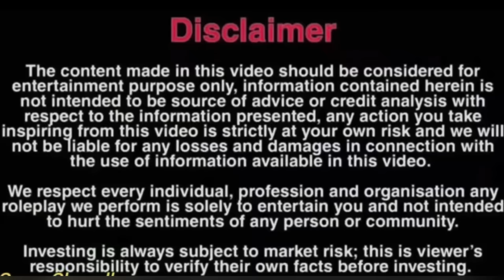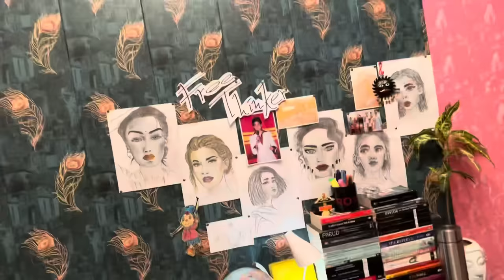Bhuka Adamkhor agressivee hogaya 😨😱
Adamkhor
Haunted videos
Vlogs
Horror videos